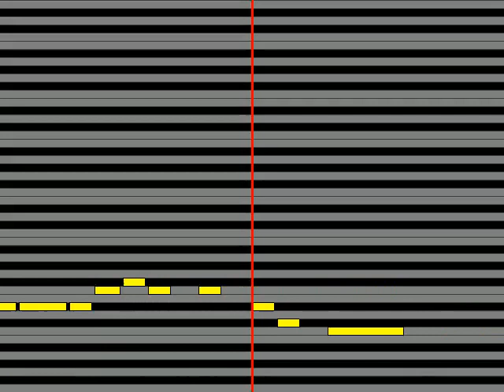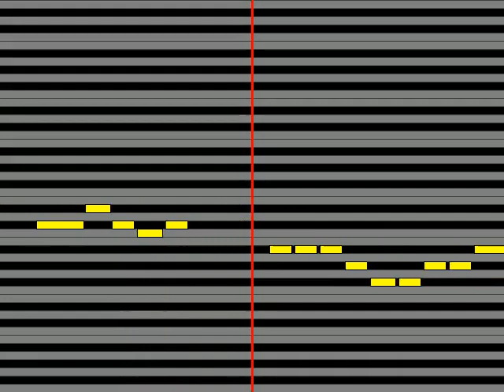【ガイドメロディ】 若原りょう あなたを口説きたい